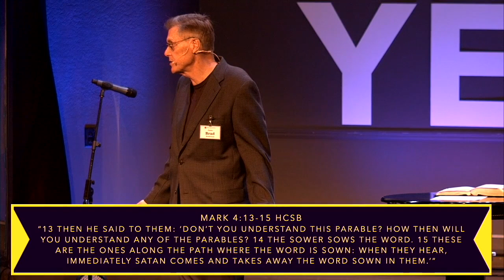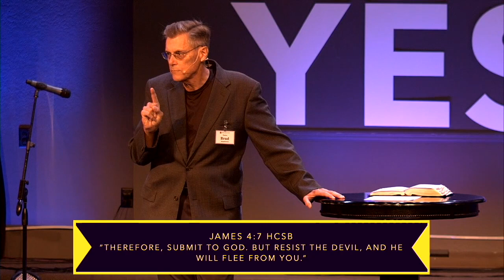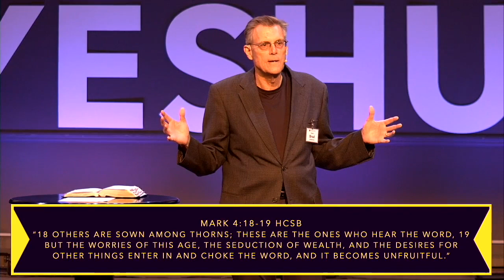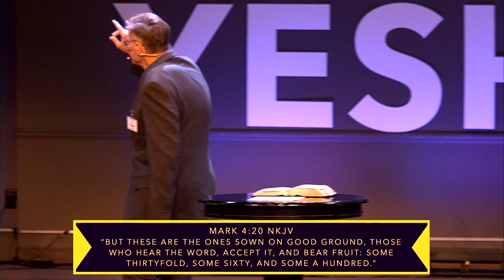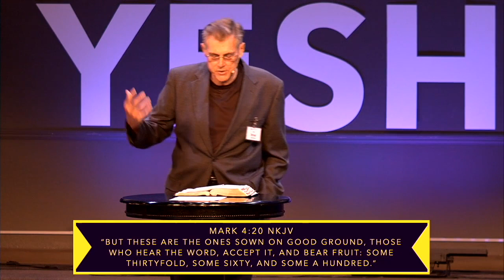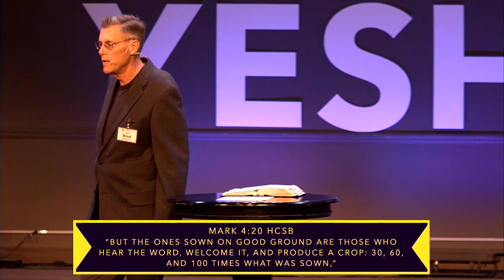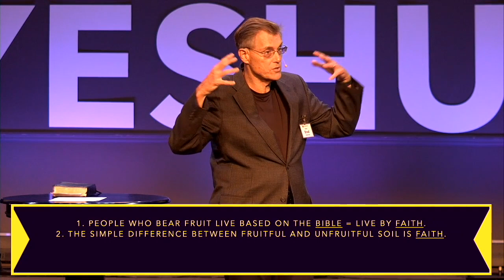Sermon May 22nd, 2022 "Wanting To Be Wanted"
Lead Pastor Brad Stephenson preaches a sermon titled "Wanting To Be Wanted" from Mark 4:1-20.

All information about Deltona Alliance Church can be found on our